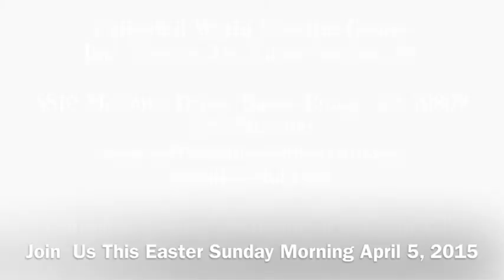JOIN US THIS EASTER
CELEBRATE EASTER 2015
at any of our three services
6 a.m. and 11a.m. at
Cathedral World Worship Center
5810 McCann Drive, Baton Rouge, LA 70809
8a.m. at
Life Cathedral Worship Center
2103 S.Philippe, Gonzales, LA 70737